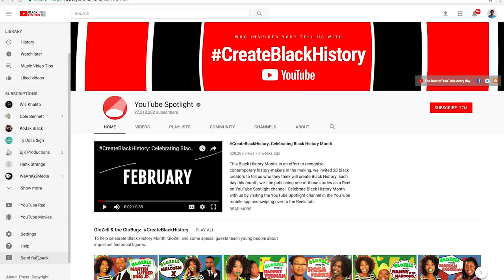Why YouTube Deleted My Channel : Liberty Is Dying!